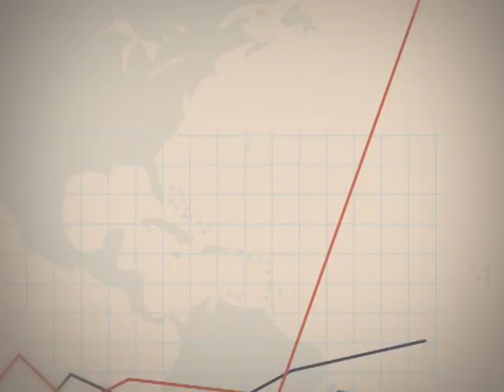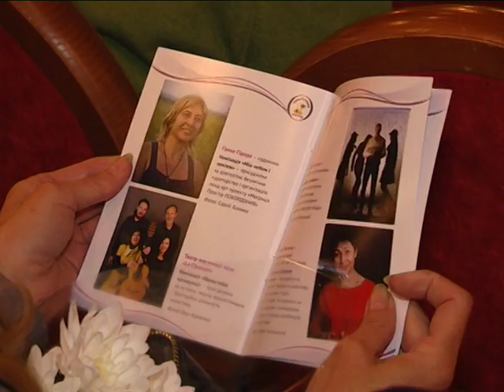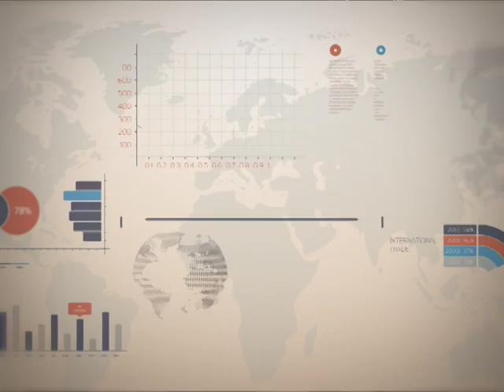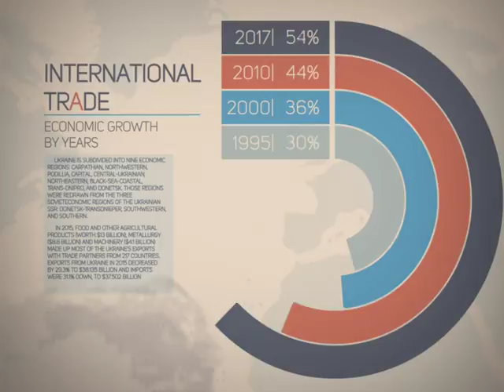Точка росту 17.04.2018